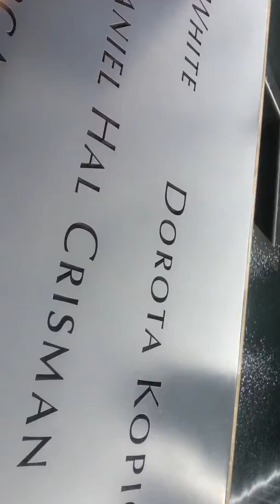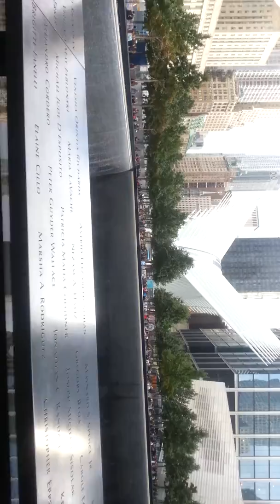Sp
my stores
ebay

MORE HERE MAS AKI

mas videos aki.

solo salten la publicidad

Lα cσpiα dε εstε vidεσ,
sεяα dεnunciαdα.
Tσdσs lσs Dεяεcнσs Rεsεяvαdσs.
 experimentos